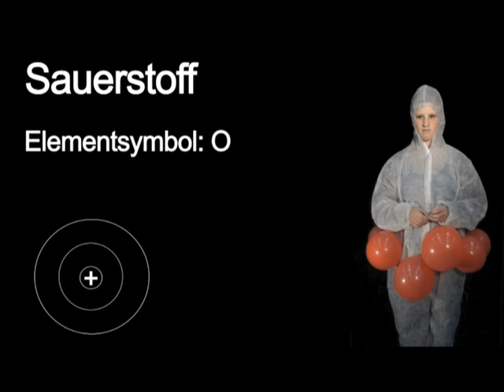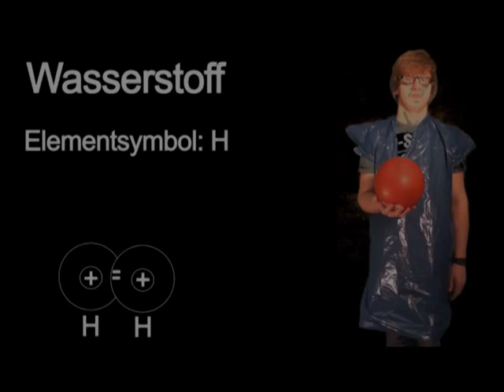Funktionsweise einer Brennstoffzelle einfach erklärt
Dieser Filmbeitrag war Teil einer Einsendung für den Fuelcell Box Wettbewerb 2012. Er wurde von Schülern des Leistungskurses Technik der Jahrgangsstufe 11 erstellt.